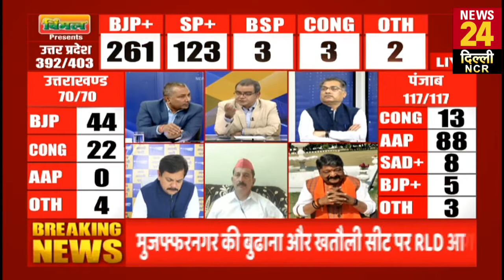UP Election Result: CM Yogi 14 हजार वोटों से आगे